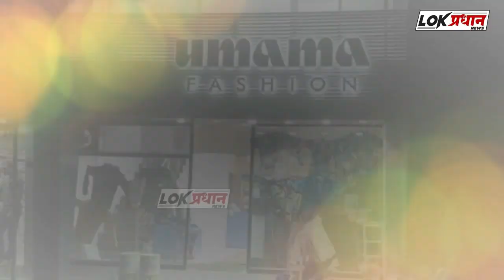पंकजा मुंढे यांचा भाजपला ' ईशारा' खा. शरद पवार यांचे कौतुक करणारे केले ट्विट